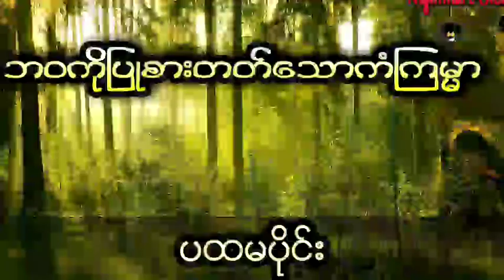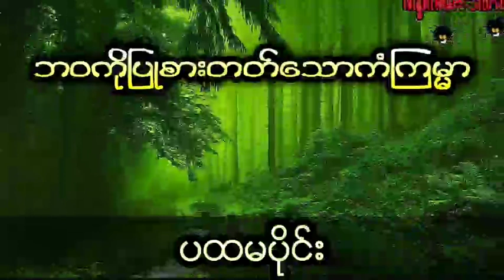ဖောက်ပြန်တဲ့ယောကျ်ားကိုသတ်ပစ်လိုက်တဲ့ စုန်းမ (ပထမပိုင်း)